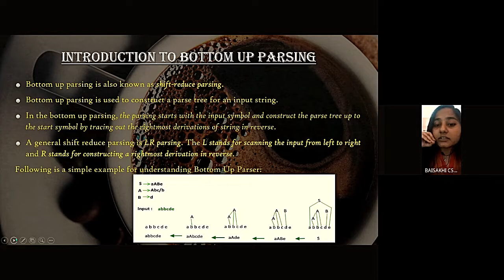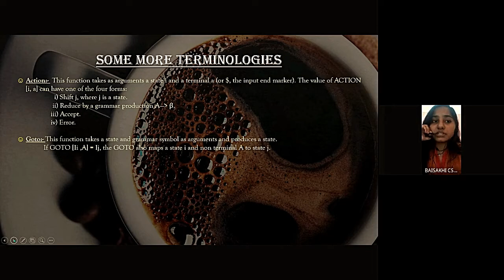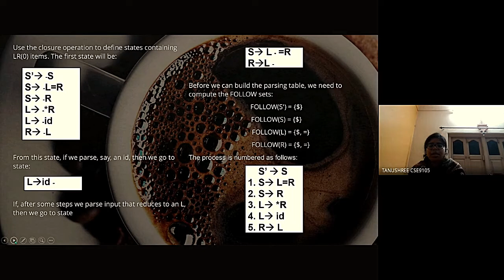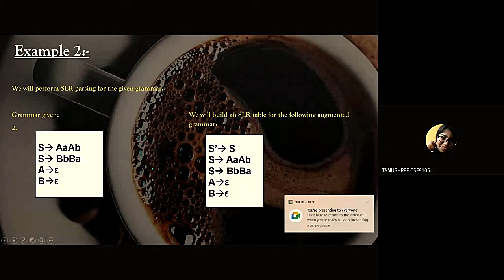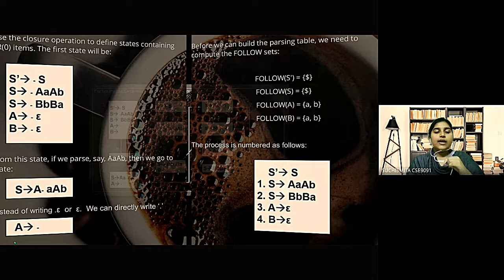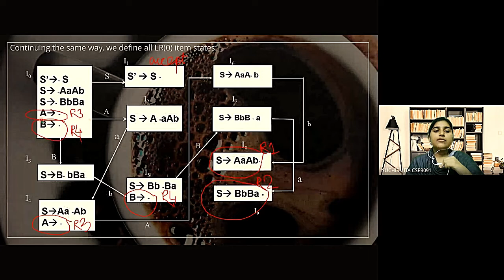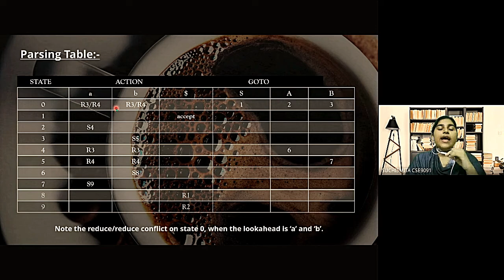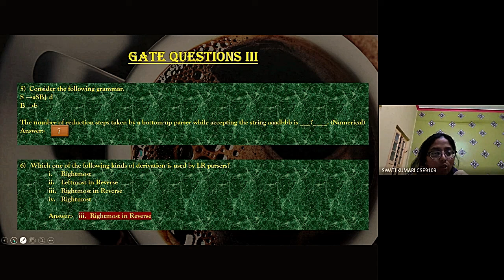LR(0) SLR parsing and MCQs Baishaki Suchismita Swati Tanusree Saikat as part of CA3 evaluation.